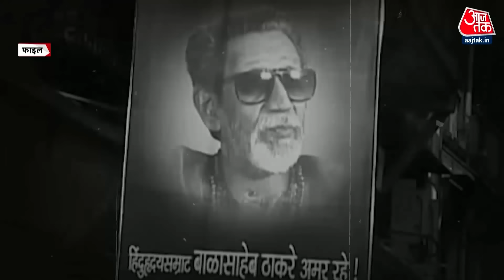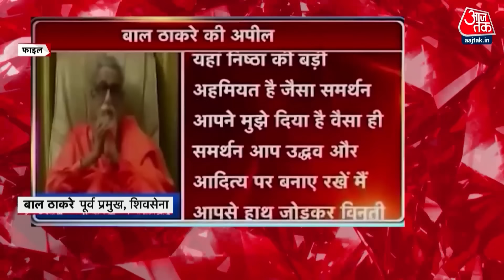Kahani 2.0: Eknath Shinde और Uddhav की दुश्मनी क्यों हुई? किसके कहने पर राजनीति में आये उद्धव?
महाराष्ट्र की राजनीति में शिव सेना एक पार्टी नहीं एक संस्कृति रही है.
शिवसेना के बनने और मुंबई पर छाने की कहानी है बेहद दिलचस्प जिसमे उद्धव की एंट्री बहुत बाद में हुई.